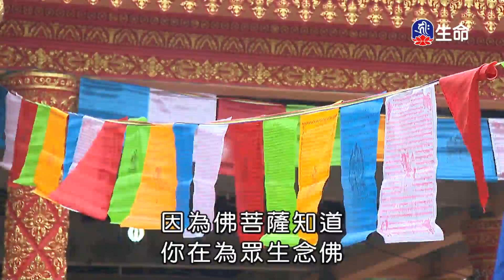眾生平等-2_海濤法師心靈講座_(lifetv_20201001_03：30)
海濤法師心靈講座_眾生平等。